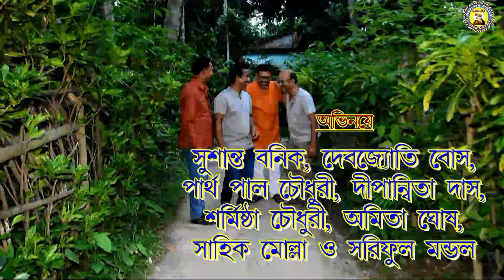BAUNDULE || বাউন্ডুলে || BANGLA NATOK || বাংলা নাটক || BANGLA NATOK 2024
❤️দেবালয়া মুভিজ নিবেদিত নাটক -
        '  বাউন্ডুলে '।
❤️কাহিনী, চিত্রনাট্য, সংলাপ ও
     পরিচালনায় -পার্থ পাল চৌধুরী।
❤️ক্যামেরা ও এডিটিং - সুরজিৎ কাবাসী।
❤️মিউজিক - অতনু মন্ডল।
            অভিনয়ে-
          সুশান্ত বনিক,
               অমিতা ঘোষ,
                     শর্মিষ্ঠা চৌধুরী,
                             দীপান্বিতা দাস,
                                  পার্থ পাল চৌধুরী
                                সাহিক মোল্লা,
                       সরিফুল মন্ডল,
           দেবজ্যোতি বোস।